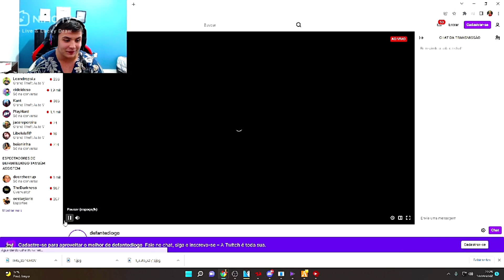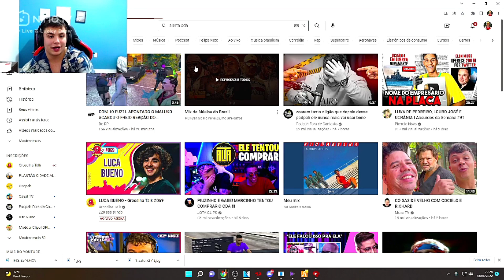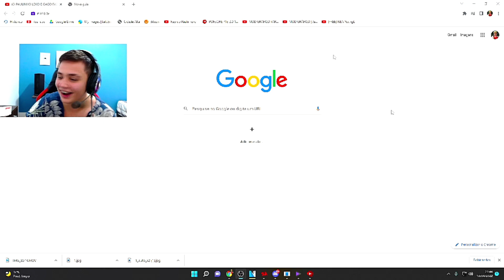ZUANDO NO GTA RP! PAULINHO O LOKO PEGOU PRISÃO PERPÉTUA E FEZ VINGANÇA CONTRA OS POLICIAIS! REBELIÃO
Aqui você encontra o melhor conteúdo sobre o Cidade Alta GTA RP OFICIAL!

Zuando no Gta RP! Paulinho o Loko pegou prisão perpétua no cidade alta e fez vingança contra os policiais! rebelião GTA RP!

Zoando Geral no Gta RP!  Paulinho o Loko  Fazendo rebelião no Presídio eTrollando Geral anti rp! Gta Anti RP de Adm! Paulinho no Cidade Alta! Zuando de adm! Zoando de Adm

Paulinho o loko, Psiu, Dilera, Diogo Defante, Loud Coringa, Piuzinho, Gangue do Ovo, Tropa da França, Tropa da Russia!